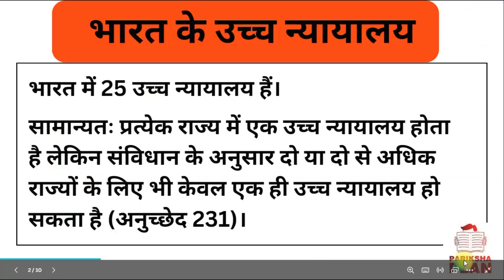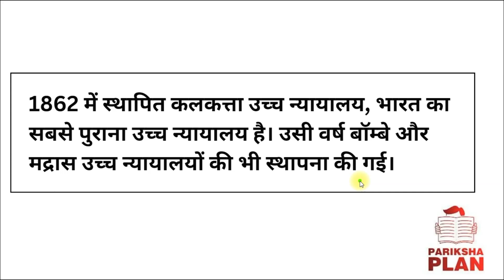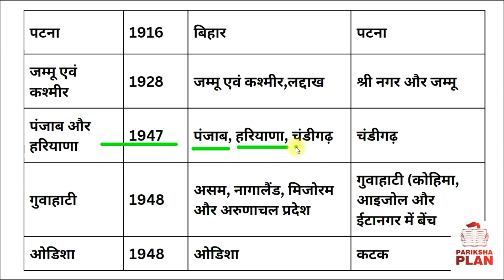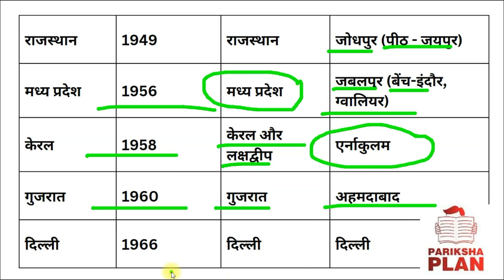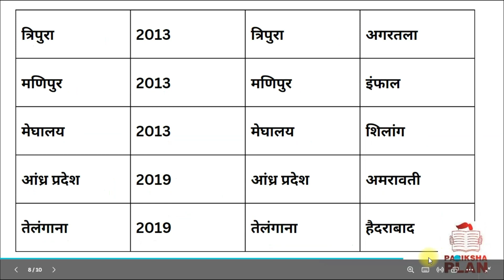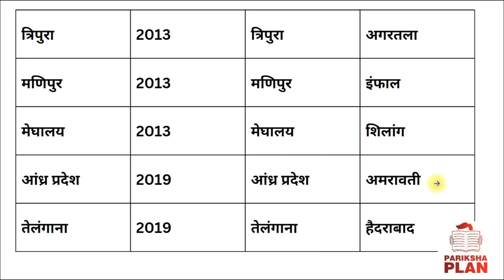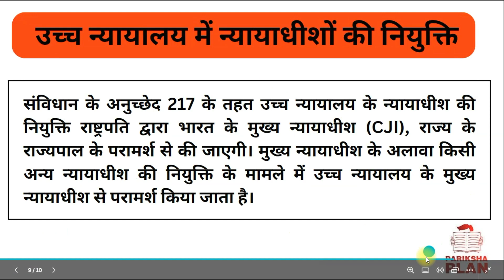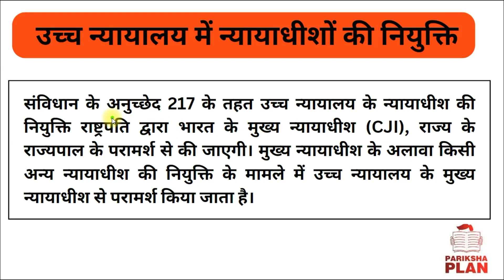GENERAL KNOWLEDGE 2024 || भारत के उच्च न्यायालय|High Court of India| IMPORTANT TOPIC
भारत के उच्च न्यायालय
भारत के उच्च न्यायालय की स्थापना
वर्तमान में भारत में उच्च न्यायालय की संख्या